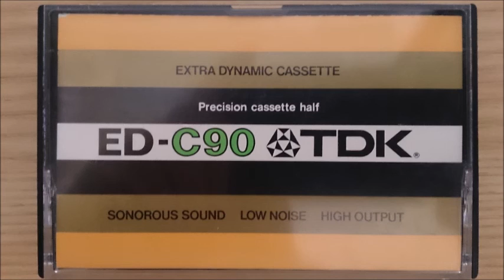ベートーベン／弦楽四重奏曲第10番変ホ長調作品74「ハープ」／クロイツベルク弦楽四重奏団（1983年9月29日）